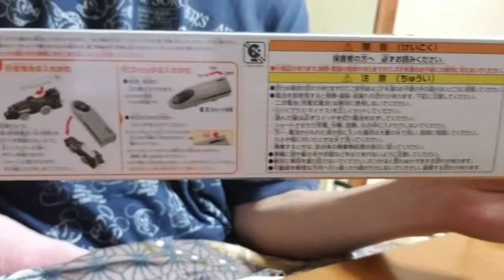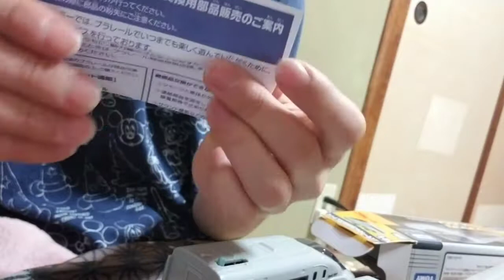【プラレール】ライトつき！ひかりレールスターの開封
ライトつき！ひかりレールスターの開封をしました
With light! I opened the Hikari Rail Star
◆Amazonはこちら